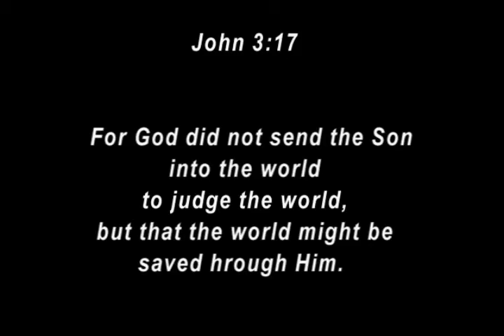Kathryn Pearl Eaton Conley Gordon